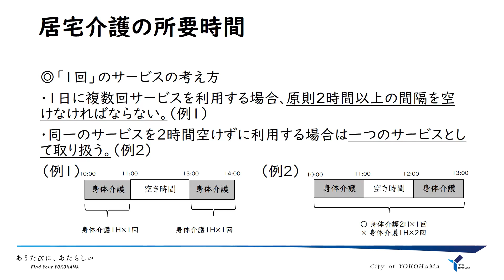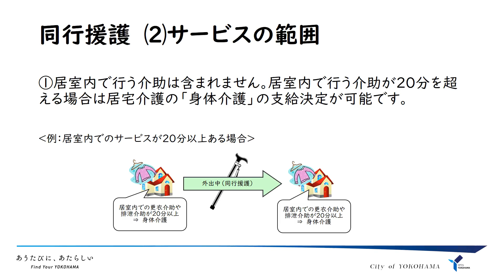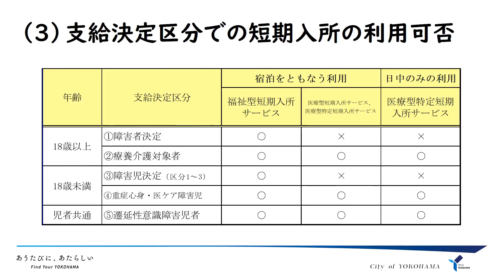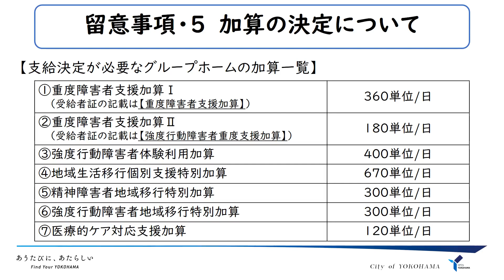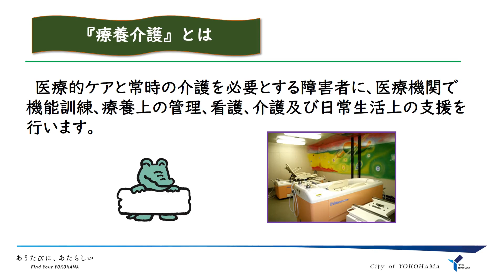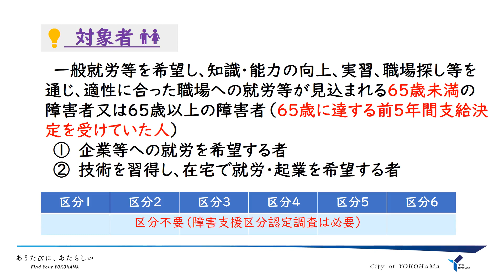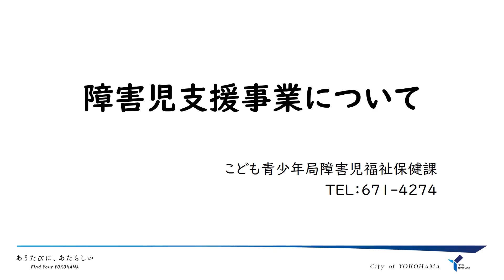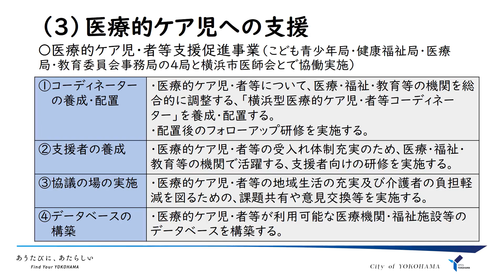令和５年度相談系サービス集団指導 障害福祉サービス等の概要について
令和５年度相談系サービス事業所向け集団指導における、障害福祉サービス等の概要に関する説明動画です。
令和５年６月27日に南公会堂で実施した際に御案内した動画です。
（相談系サービス＝指定特定、指定一般、指定障害児相談支援事業所、指定自立生活援助事業所向けです。）

【チャプター】
0:00:00　訪問系サービス　外出支援・重度障害者入浴サービス
0:00:30　居宅介護・重度訪問介護
0:24:45　外出支援
0:39:11　障害者入浴サービス
0:44:34　短期入所・日中一時支援
0:51:32　居住支援　共同生活援助（グループホーム）
1:08:40　居住支援　施設入所支援
1:14:07　宿泊型自立訓練
1:17:37　療養介護
1:20:32　その他・留意事項（施設入所支援・宿泊型自立訓練・療養介護）
1:25:13　日中活動系サービス　生活介護
1:29:22　日中活動系サービス（訓練系）自立訓練（機能訓練／生活訓練）
1:34:00　日中活動系サービス（訓練系）就労移行支援
1:36:22  日中活動系サービス（訓練系）就労継続支援Ａ型／Ｂ型
1:43:07  日中活動系サービス（訓練系）就労定着支援
1:45:49　その他・留意事項（日中活動系サービス）
1:50:37　地域活動支援センター
1:52:09　障害児支援事業
1:52:35　障害児通所支援事業
1:58:19　地域療育センター
2:02:58　障害児入所施設
2:05:27　重症心身障害児・医療的ケア児への支援

また、一部サービスの説明には「障害福祉サービス及び関連事業の概要」を用いておりますので併せてご確認ください。

「障害福祉サービス及び関連事業の概要」や集団指導当日の説明資料、「業務ガイドライン」等は下記サイトに掲載しています。
横浜市健康福祉局障害施策推進課